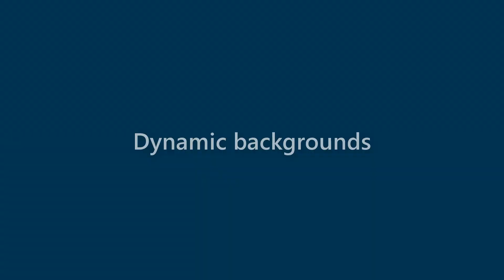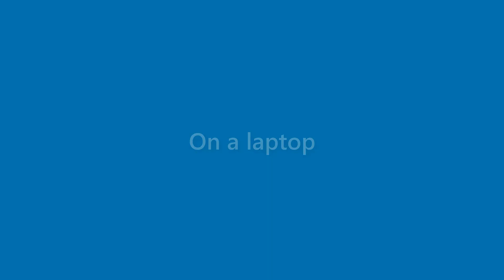Marshall Duncan - appearance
Name Look - Marshall Duncan - appearance. In this video we present "Marshall Duncan" name look and feel in various scenarios.
This video will cover:
How does "Marshall Duncan" look as a personal letterhead?
How does "Marshall Duncan" look on a business card?
How does "Marshall Duncan" look on a computer/laptop screen?
How does "Marshall Duncan" look with different background colors?
How does "Marshall Duncan" look with various fonts?